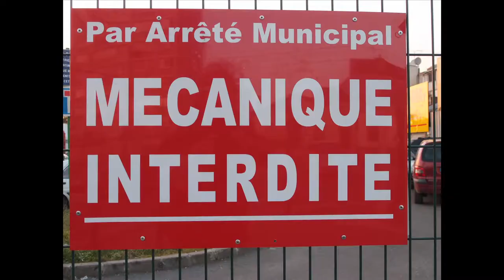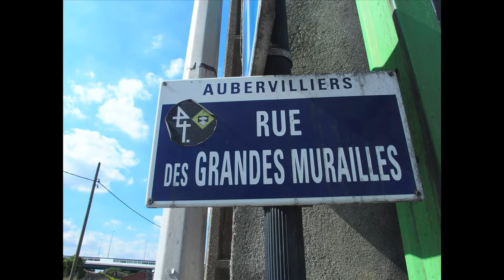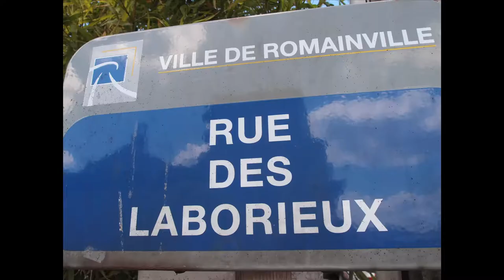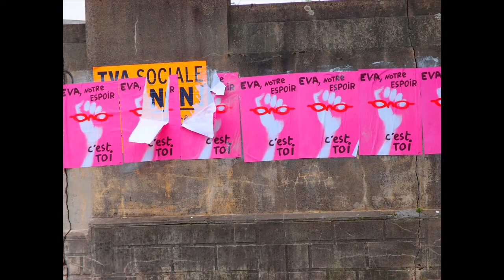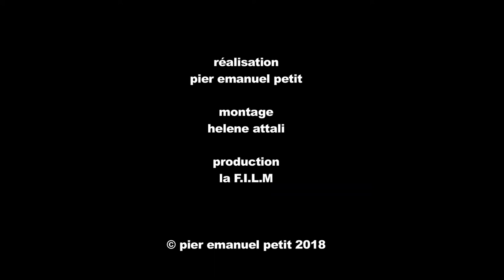Ma Banlieue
Un titre de G.A.R.L

Réalisation : Pierre Emmanuel Petit
Montage : Hélène Attali